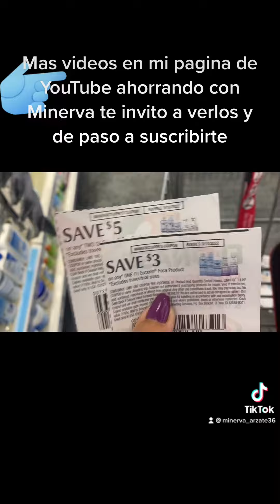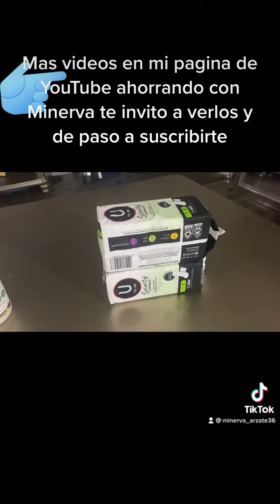CVS vamos con todo 👍